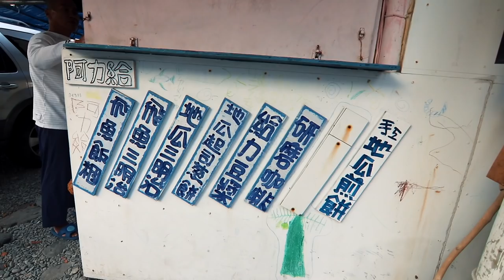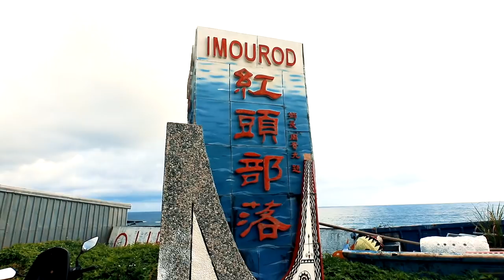蘭嶼最好吃的飛魚飯糰—很難搶的阿力給早餐「Vlog＃46」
抽獎is back～歡迎蛋絲來留言
一週截止